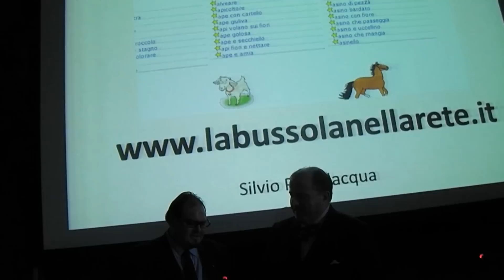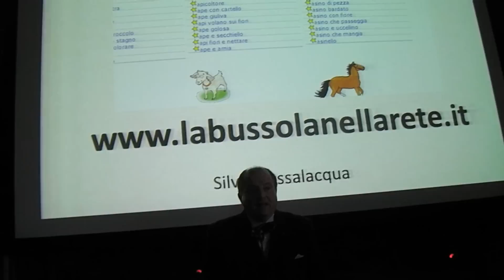eContent Award Italy 2013 - Premio nuova Vers. per Dott. Silvio Passalacqua